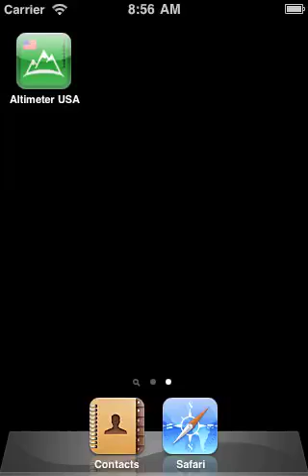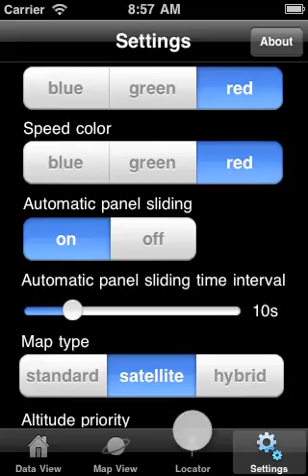Exact Altimeter for iPhone by BitKnights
Description:
Are you bored with altitude meter applications which give you altitude as far from the truth as it can be. You need Exact Altimeter. Exact Altimeter uses different ways to determine your altitude. It has built in elevation database, and it can get your altitude from online altitude service. Furthermore, it shows you the altitude given by the built in GPS. (Please be aware, that the online altitude service and the database altitude means always the elevation of the ground, so if you are in a plane, they won't show your current altitude).

Main features:
- Built in elevation database
- Capability of requesting the altitude from online service
- Speed measurement and display
- Displaying the name, distance and course of the center of the closest settlement
- Displaying your current movement direction
- Current position display
- Possibility to use imperial or metric system for display
- Possibility to switch off iphone's sleep system which turns off the display
- Customizable display colors